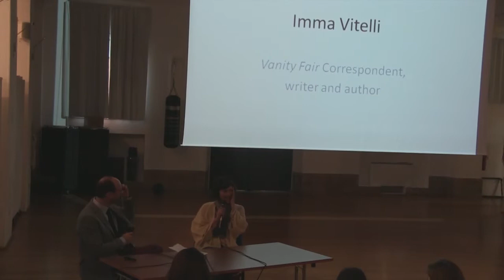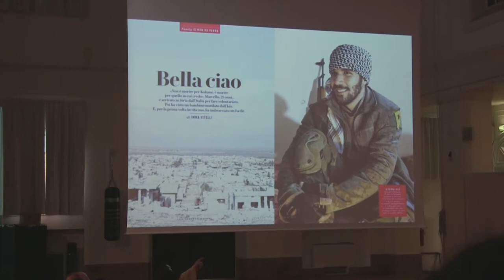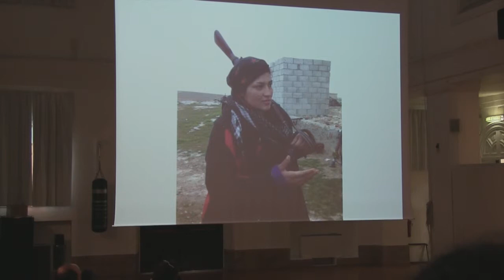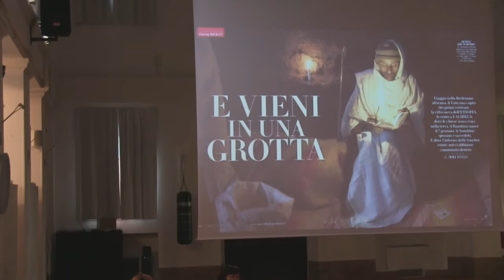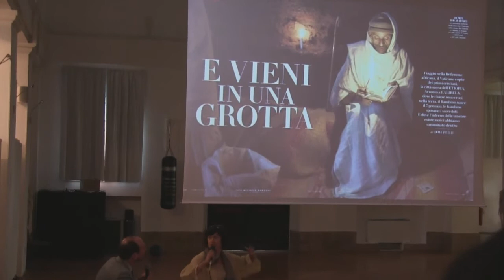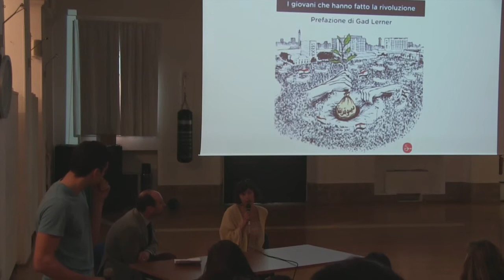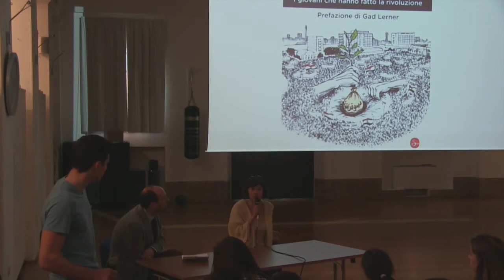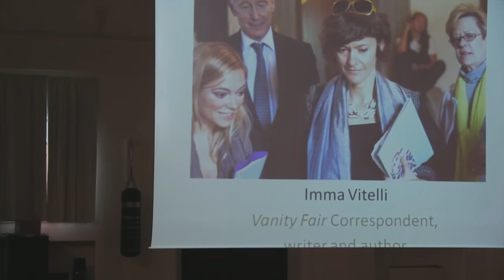Imma Vitelli, Author and War Journalist: April 13th, 2015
On her experience with Vanity Fair, front-line interviews, and her experiences as a female journalist in Syria.

*Featuring our new jingle by Eli Hooper!